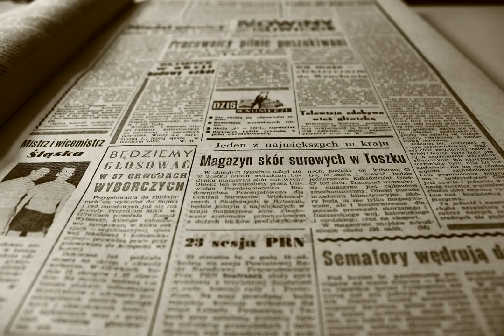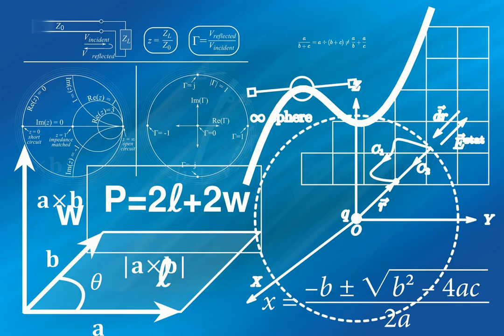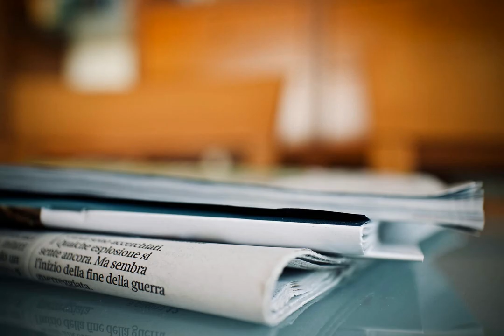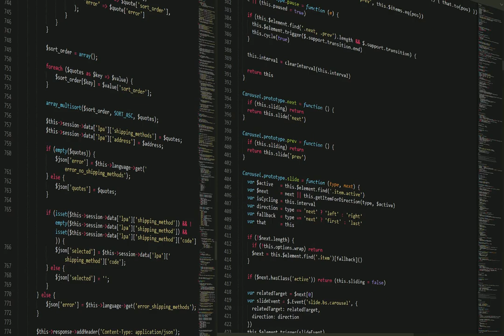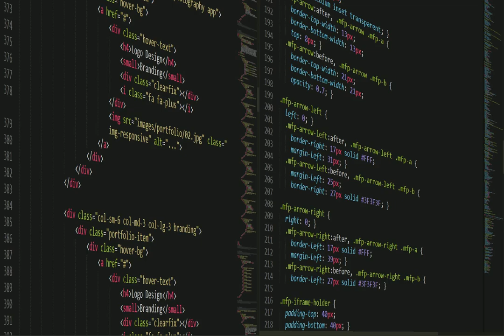Top 10 Headlines UK today 12-03-2022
Many thanks for viewing this top 10 news articles video for 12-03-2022.

From The Guardian. Under the Headline of Russia-Ukraine war latest news: attacks intensify around Kyiv; conflict at ‘strategic turning point’, says Zelenskiy – live.
From iNews. Under the Headline of Abramovich sanctions can usher in a new era in football - Newcastle owners, take note.
From The Independent. Under the Headline of Putin accused of ‘insane delirium’ over claim Ukraine trying to spread WMD via birds.
From iNews. Under the Headline of The collapse of Putin's plans has turned the invasion into an ugly war of attrition.
From Daily Star. Under the Headline of Prince Harry going 'out of his way' not to hurt Queen in his tell-all memoir.
From Evening Standard. Under the Headline of Queen to miss Commonwealth service at Westminster Abbey.
From MailOnline. Under the Headline of Britain bought a record £2.6BILLION of goods from Russia in January.
From Daily Mirror. Under the Headline of Ukraine fighter ace 'Ghost of Kyiv' pictured as he gives warning to Russians.
From MailOnline. Under the Headline of Jeremy Hunt calls for UK to boost defence spending to same level as US.
From MailOnline. Under the Headline of Teen stabbed to death in Bury town centre in front of horrified people.